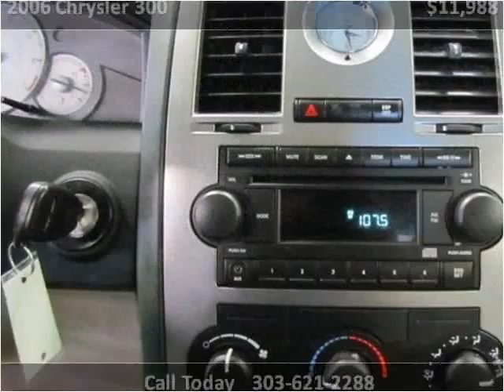2006 Chrysler 300 Used Cars Englewood, Denver, Lakewood CO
This 2006 Chrysler 300 is available from Autos Unidos.